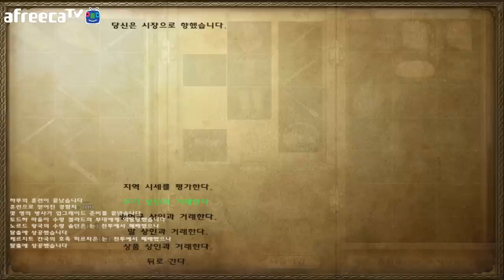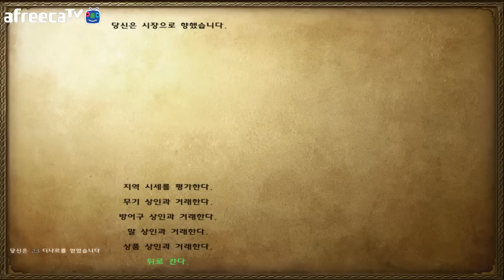옴므[마운트앤블레이드 워밴드 최고의자리까지.. -3화-]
※옴므의 생방송은 AfreecaTV에서 보실 수 있습니다!

→오후4시마다 새로운영상이 업로드됩니다!!